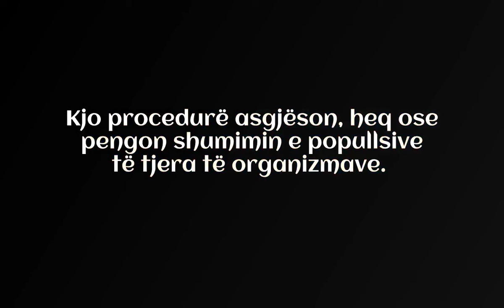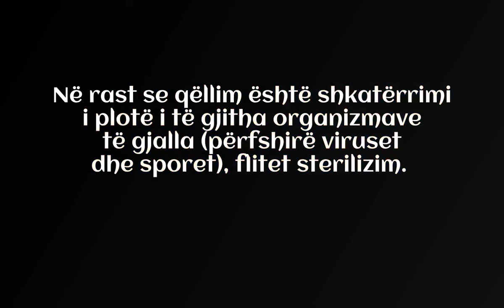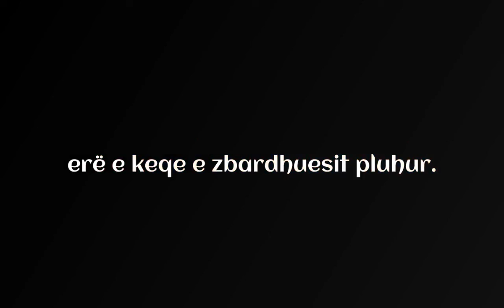Çka është dezinfektimi?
Veprimi me qëllim të asgjësimit të mikrobeve sëmundje-shkaktuese në mjedisin që rrethon njeriun, me ndihmën e lëndëve kimike, fizike apo biologjike, quhet dezinfektim.

Dezinfektimi thënë ndryshe është heqja e organizmave të dëmshëm ose shkaktarë të sëmundjeve, me qëllim parandalimi të infeksioneve ose bllokimi i shpërndarjes së tyre.

Dezinfektimi është njëri prej veprimeve të organizuara të cilat ndërmerren, në përputhje me indikacionet higjijeno-sanitare, për mbrojtje dhe përmirësim të kushteve jetësore.

Dezinfektimi (latinisht desinfectio – des(pa,jo), inficere (infektim, i keq) -asgjësim, shkatërrim) që do të thotë veprim që synon asgjësimin apo shkatërrimin e mikroorganizmave më të padëshirueshme. Për këtë qëllim, përdoren mjete fizike dhe kimike. Kjo procedurë asgjëson, heq ose pengon shumimin e popullsive të tjera të organizmave. Dezinfektimi përdoret dhe është përdorur larg apo jashtë një organizmi të gjallë në ambientin e jashtëm (tokë, ujë, ajër, dhe në rastin e objekteve të kujdesit shëndetësor, fabrika ushqimore, etj.). E rëndësishme është fakti se dezinfektimi s'nevojitet të shkatërrojë spore bakteriale. Me rrezet e diellit dhe proceset e fundërrimit, filtrimit dhe zbërthimit kryhet dezinfektimi në natyrë. Sot, veprimtaritë e biznesit të institucioneve të kujdesit shëndetësor është e pamendueshme pa përdorimin e procedurave me antiseptik dhe dizinfektantët e rijë.

Dezinfektimi ka filluar të përdoret pas vitit 1865 kur kimisti francez Lui Paster zbuloi se infeksionet janë të shkaktuara nga mikrobet.

Në rast se qëllim është shkatërrimi i plotë i të gjitha organizmave të gjalla (përfshirë viruset dhe sporet), flitet sterilizim.

Fjalët në përdorim: Dezinfektim është përcaktuar si shkatërrimi i të gjitha organizmave patogjene ose organizmave të aftë për të dhënë rritje të infeksionit.

Dezinfektues ose germicidi është një substancë e cila shkatërron mikrobet e dëmshme (jo zakonisht sporet) dhe kështu parandalon transmetimin e sëmundjes.
Antiseptik është një substancë e cila shkatërron ose pengon rritjen e mikroorganizmave. Një dezinfektues në përqendrime të ulëta që veprojë si një antiseptik. Antiseptiku mund të aplikohet në mënyrë të sigurt në indet e gjalla.

Detergjent, Larës, është një agjent pastrimi i cili vepron duke ulur tensioni sipërfaqësor p.sh. sapunit.

Deodorant është një substancë e cila liron erë p.sh. erë e keqe e zbardhuesit pluhur.